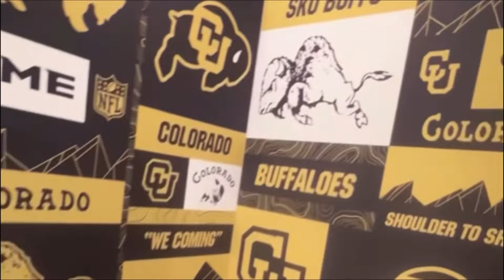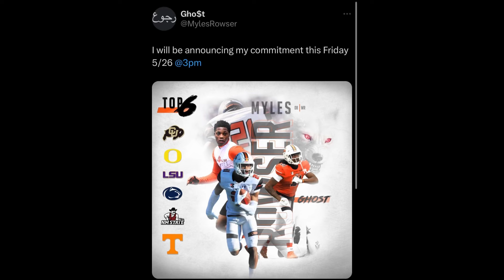CAMPBELL UNIVERSITY 4⭐️DB COMMITTING ON FRIDAY!! COACH PRIME & COLORADO FOOTBALL WANTS MYLES ROWSER!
Coach Prime looks to land 4⭐️DB Myles “Ghost” Rowser!!